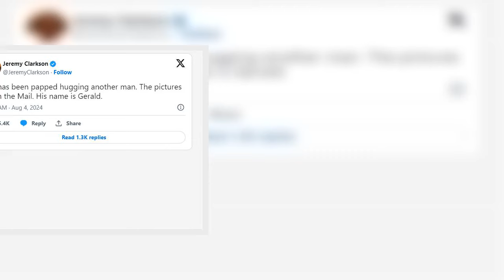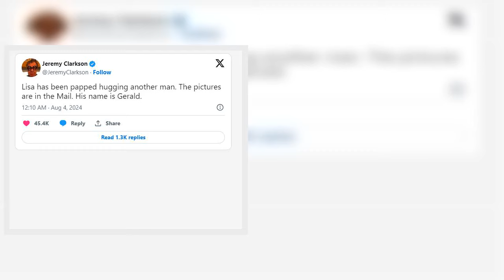Jeremy Clarkson speaks out as girlfriend Lisa Hogan 'spotted with another man'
Former Top Gear presenter Jeremy Clarkson is best known for fronting the motoring show The Grand Tour and his own Amazon Prime series, Clarkson's Farm.